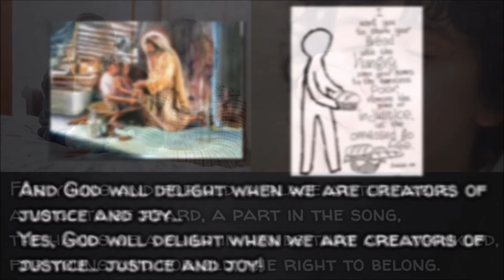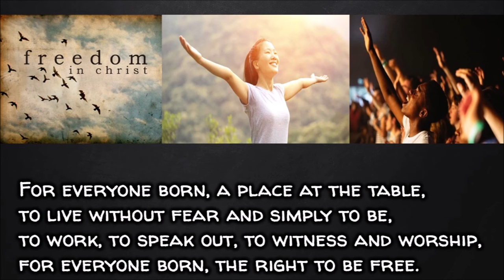A Place At The Table - Lori True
A PLACE AT THE TABLE
Lori True

Entrance Song for Catholic Masses